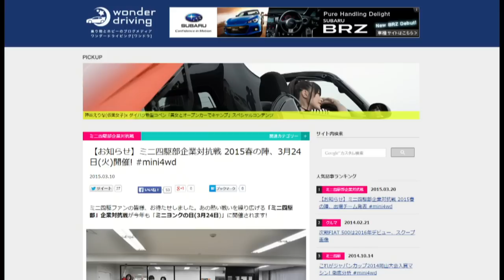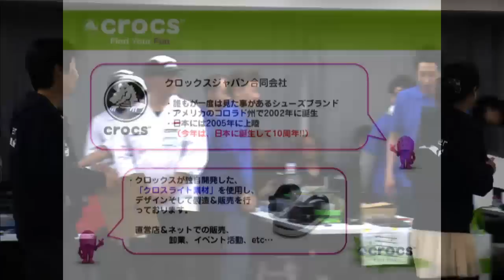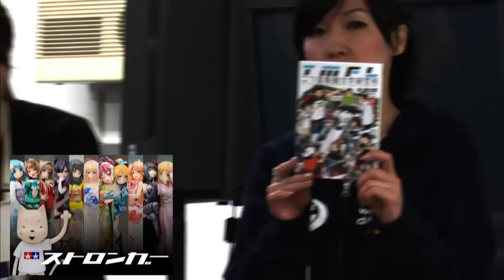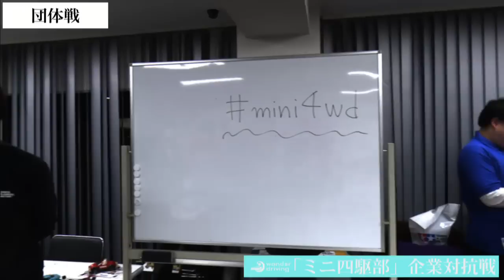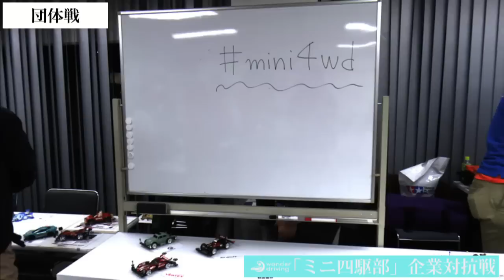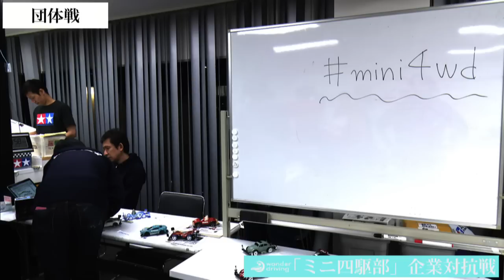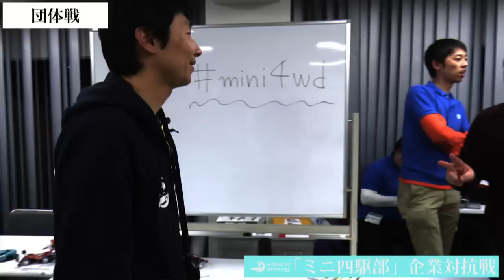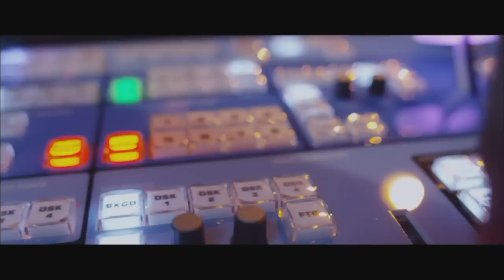ミニ四駆部企業対抗戦2015～春の陣～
ワンダードライビング presents 「ミニ四駆部」企業対抗戦のライブ中継です。
企業内でミニ四駆を楽しんでいるチームが団体戦でレースを楽しむもの。いつもとは違うパーティゲームのようなミニ四駆の楽しみ方を、ぜひご覧ください。